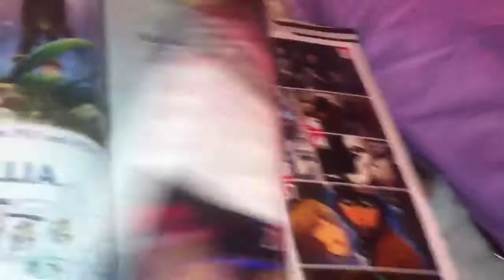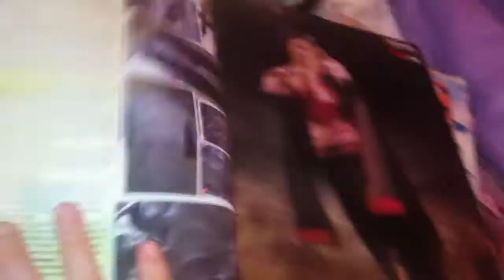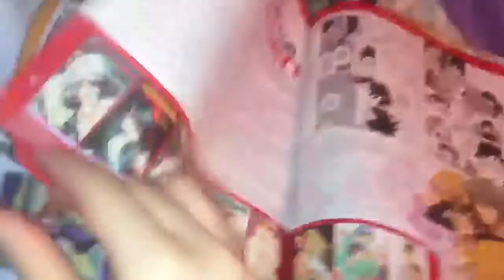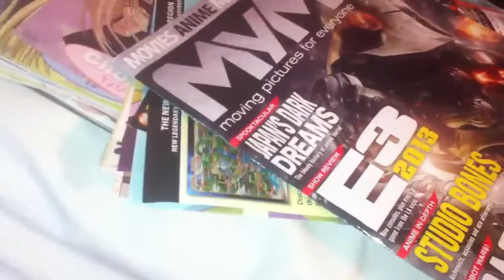MYM Anime Magazine Pt.1 Sept.1st,2013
MYM Anime Magazine Issue #16-$7.99

Total-$8.83

Recorded Sept.5th,2013